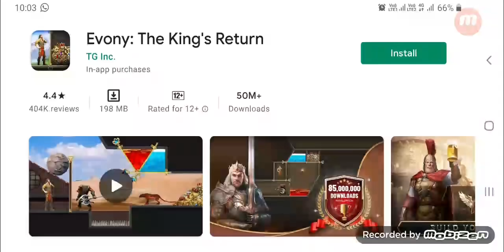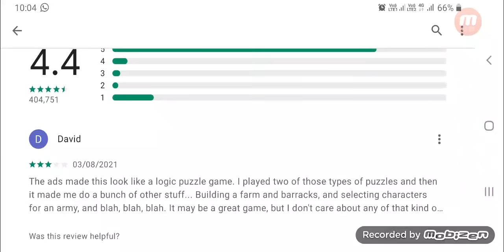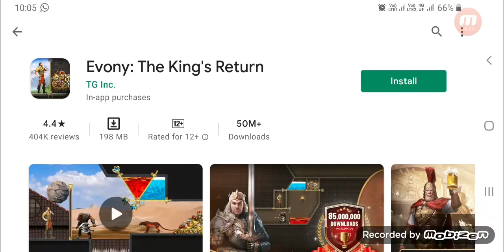How to play evony the kings return gameplay